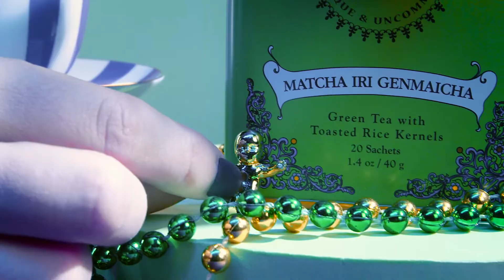Harney Martea Gras Grand Prize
We’re bringing all the fun of Mardi Gras to you with our MarTEA Gras giveaway! Six lucky entrants will win our Grand Prize which includes a $100 Harney gift card, a special Mardi Gras-inspired mug, a selection of Harney teas, and beignet mix from Café du Monde.

and don't forget to add a virtual Martea Gras baby to your order to be eligible to win. To enter without making a purchase, head to our Facebook or Instagram page for details.